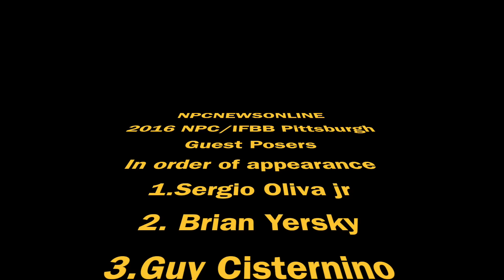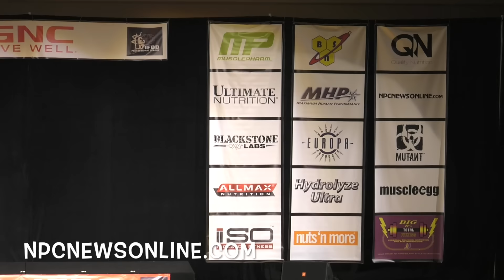2016 Guest Posing: Phil Heath, Kai Greene,Dexter Jackson, Shawn Rhoden, Big Ramy, Branch Warren....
2016 IFBB Pittsburgh Pro Guest Posers: 5-Time Mr.Olympia Phillip Heath, Kai Greene. Shawn Rhoden Dexter Jackson, Kai Greene IFFB PRO - Mamdouh "Big Ramy" Elssbiay, Branch Warren, Sergio Oliva Jr Guy Cisternino, IFBB PRO Brian Yersky
NPCNEWSONLINE.com